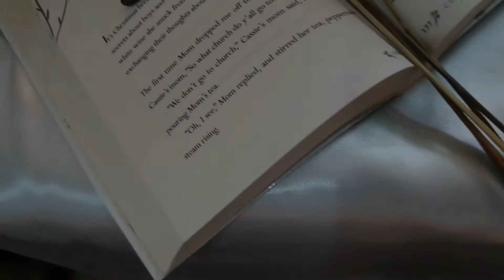death bed (Coffee For Your Head) ☕ • kalimba cover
Kalimba Cover of (Death Bed) by Powfu

Arranged by: Sandrah Araja
Played by: Crystel Torres

Kalimba: Ling Ting- K17A
Camera: Phone
Audio Editor: Bandlab
Video Editor: Kinemaster